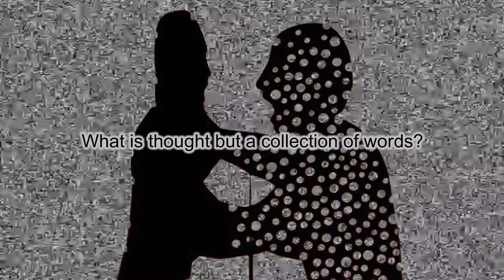The Everything Soup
The pixel becomes aware of its whole connected image.